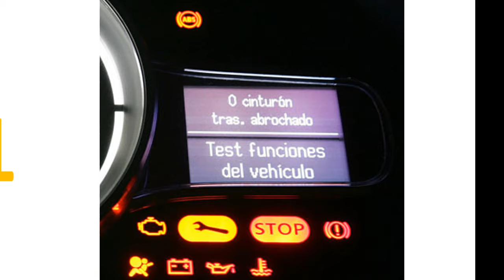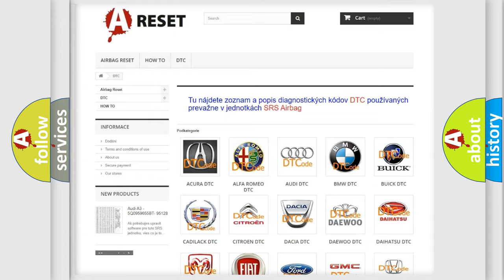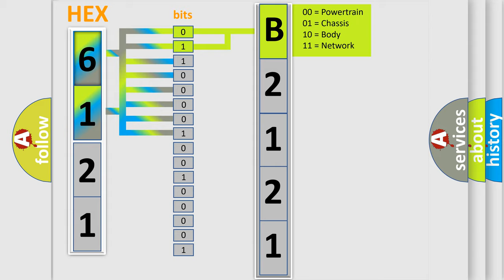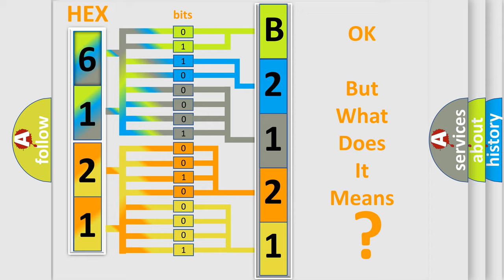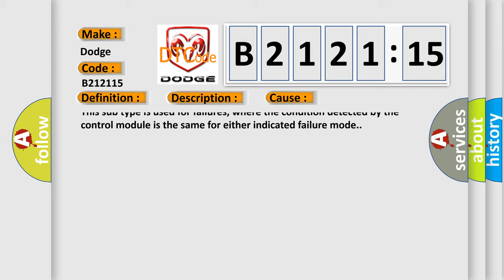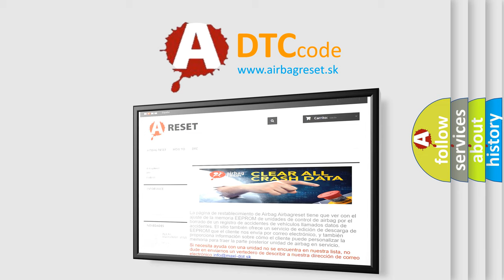DTC Dodge B2121-15 Short Explanation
Contents:
0:21 Basic DTC analysis according to OBD2 protocol standard.
1:48 Insight into programming
2:58 A diagnostically understandable description of the Diagnostic Trouble Code
3:05 Basic error definition

Make:
Dodge
Code:
B2121 15
Definition:
Fuel Pressure Regulator Solenoid 2 Control Circuit Performance Above Maximum Threshold
Description:
The ignition is ON,or the engine is running.The ignition voltage is less than 16 volts.The DTCs runs continuously once the above conditions are met.